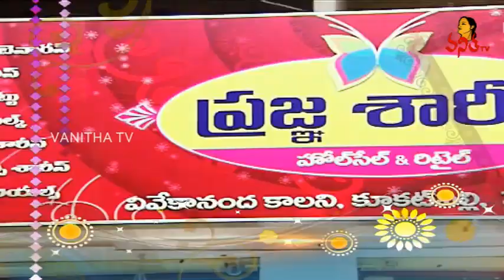Latest Collections of Pattu & Chiffon Designer Sarees || Hello Ladies || Vanitha TV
Latest Collections of Pattu & Chiffon Designer Sarees and Latest Collection of Fancy and Party Wear Sarees available at Pragna Sarees, Dilsukhnagar - Hello Ladies